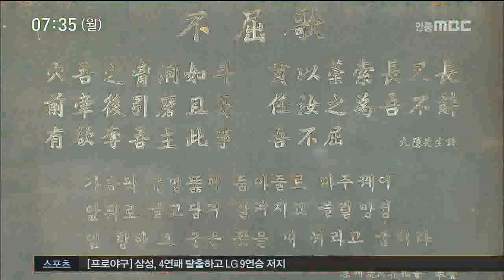20180430 유교현판이야기 26편 봉화구양서원 권진호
2018년 04월 30일 안동MBC 유교현판이야기 26편
:  봉화구양서원-권진호